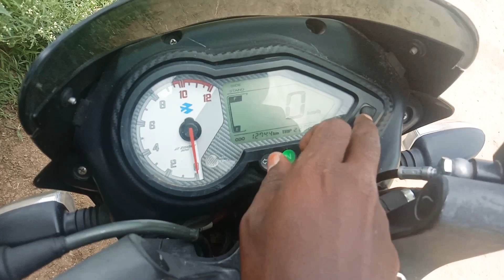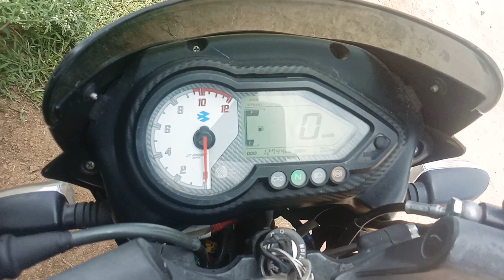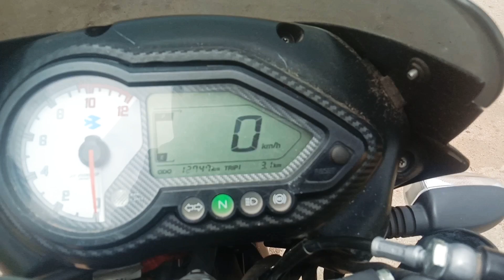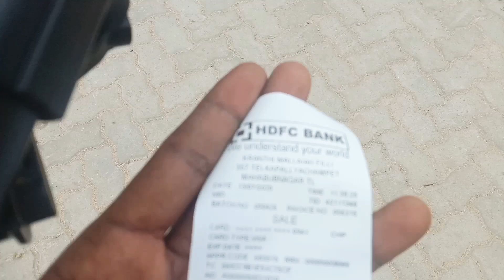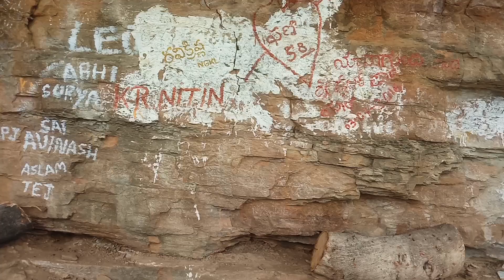Umamaheshwaram || Going to ఉమామహేశ్వరం || జమిస్తాపూర్ to ఉమామహేశ్వరం journey || with my bike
Going to umamaheshwaram with my bro, really fantastisk journey.

నేను ఉమామహేశ్వరం వెళ్లి వచ్చా, నిజంగా బాగుంది మీరు కూడా చూడండి నన్ను సపోర్ట్ చేయండి.

this video background music credits by ncs